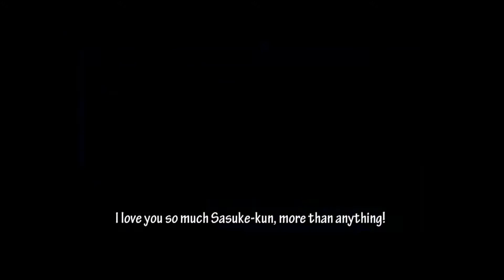~Naruto: Team 7//Through it all\\~